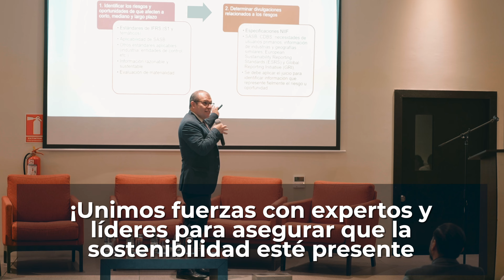Jornada de Sostenibilidad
Durante la JornadaDeSostenibilidad exploramos las mejores prácticas para seguir impulsando un desarrollo sostenible que tenga impacto positivo en nuestras operaciones, la comunidad y el medio ambiente.
Agradecemos a todos los asistentes y aliados estratégicos por haberse unido a esta iniciativa que nos acerca a un futuro más responsable y transparente.